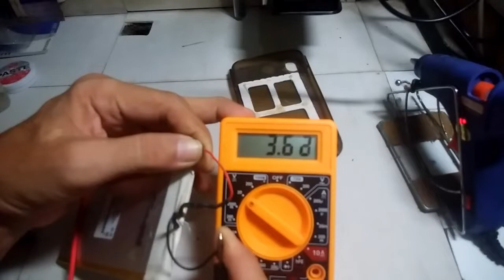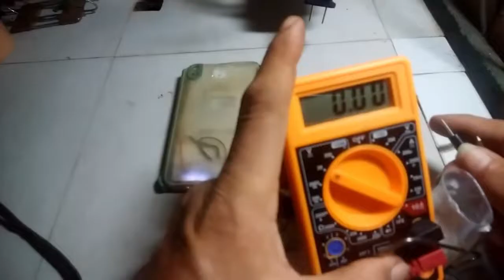DIY Power Bank From Scrap Materials